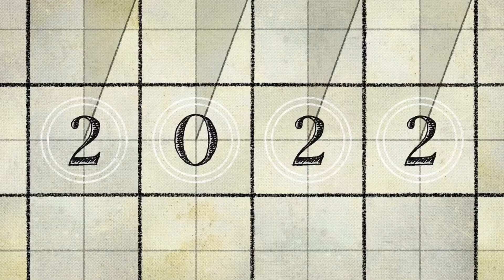FICM 2022 ENTREVISTA #21: VICTORIA ARELLANO y LUIS PABLOS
Entrevista a la productora Victoria Arellano, así como a Luis Pablos, director (y protagonista) del cortometraje titulado WANDERLUST, como parte del 20o Festival Internacional de Cine de Morelia.

CANAL DE FUTBOL
Fútbol con Garmendia - YouTube